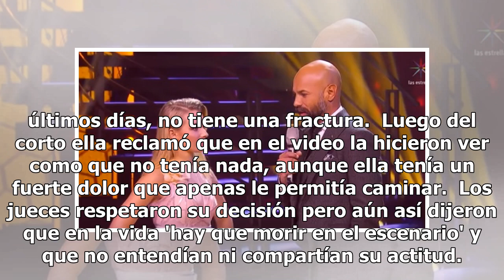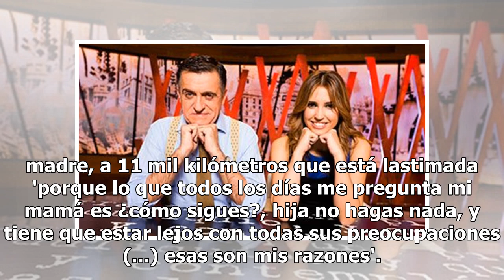Irina Baeva 'estalla' y renuncia durante 'Mira Quién Baila'; las redes la destrozan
Irina Baeva salió de una manera muy polémica del programa de Televisa 'Mira Quién Baila', y es que desató una ola de comentarios de apoyo y crítica del público.  Durante el programa se transmitió un corto en el que se mostró a Irina en una cita con el médico, quien le dijo que pese al fuerte dolor q...